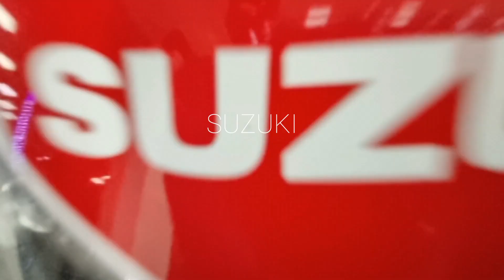Biggest Super Bike Showroom In Kolkata /Ducati,Hayabusa,BMW,Harley Davidson / @Joys Bikepoint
Shop Name. Joy's Bike point
Address. 82/1/1, Kona Expy, Naora, Shibpur, Howrah, West Bengal 711102
Map. Joy's Bike Point
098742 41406